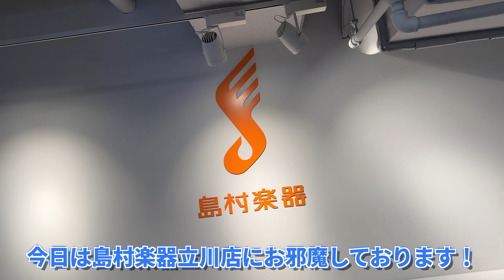ハイポジ、多弦ギター、ベースも難なくカバー！適度な重量でサスティーンもアップ！さらに驚愕の低価格で見た目も犬系でカワイイ！？画期的なPhoenix『柴犬カポタスト』が無双で他を圧倒タメシビキ！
○デザイン秀逸！

撮影協力：島村楽器 立川店 さま
（店頭にてご購入可能です！）

柴犬カポタストECサイト商品リンク

◆MASAToooN!

【上達する】山口和也 無料プライベートギターレッスンを受講する【受付中】

【謳歌する】ギター仲間と繋がろう！タメシビキ会の参加はこちら【受付中】

【シナサダメ！】山口和也に楽器の選定を手伝ってもらう【メールにて受付中】

【激鳴り受付中】驚異的な倍音と鳴りを誇る、オール熱処理材で製作したギター

【人気商品販売中】超簡単！長さ調節を可能にした画期的なレザーストラップ

【オススメ販売中】ギター人生が豊かになる！本格革のケーブルタイ

【必需品販売中】乾燥はギターの大敵！おすすめお手入れキット

【販売中】タメシビキＴシャツ＆トートバッグ販売ページ

4小節を1分繰り返す!ギター・ループ・トレーニング[ROCK/BLUES編]

4小節を1分繰り返す! ギター・ループ・トレーニング[JAZZ/FUNK編]

16ビートが身につく！ ファンクで覚える大人のカッティング

6〜5弦ルートのみから卒業! ギター・コード・ボイシング完全攻略!

ギター屋funk ojisan（ファンクおじさん）